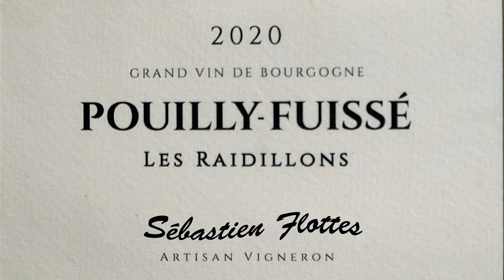Moments en Famille movie